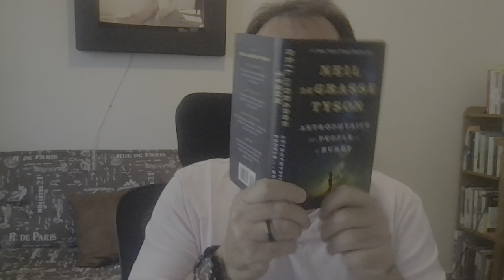Carlos Ponce - What Would You Build if You Could See Everything on Earth Every Day?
Hello, everyone! 👋🏻 Carlos is inviting you to our newest dojo.live show: "What Would You Build if You Could See Everything on Earth Every Day?" with Joel Cumming CTO @ Skywatch ☁️

Don't forget to join us today at 12:00 p.m. (PT)  📆 Add the event in your calendar.